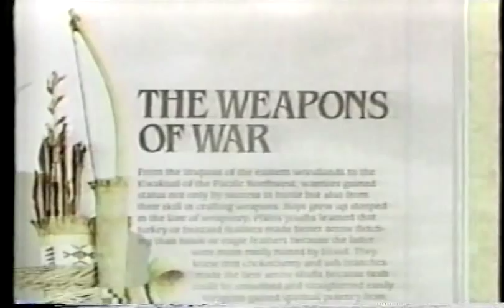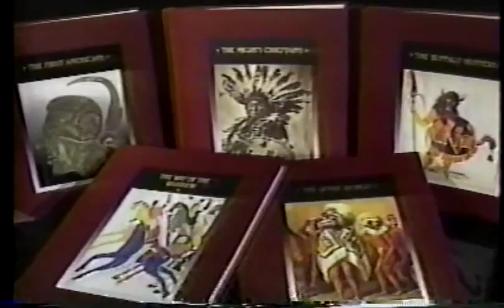Time Life 'The American Indians' Book Set Commercial (1995)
A Time Life book set describing the influence of Native American culture on our society.